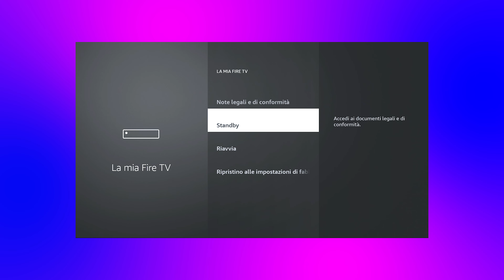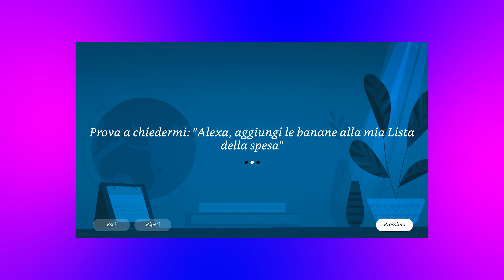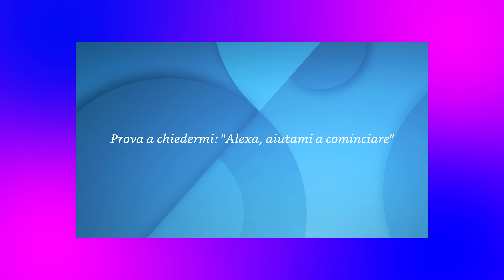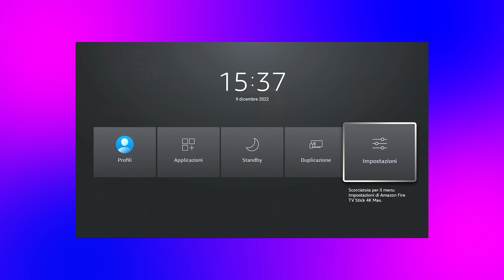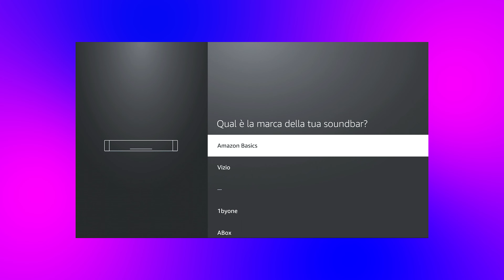Fire TV Stick - 5 Codici Segreti che Forse NON Conosci!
Prodotti consigliati su Amazon

Controller di gioco

Air Mouse

Fire TV 5 funzionalità nascoste che devi conoscere!!